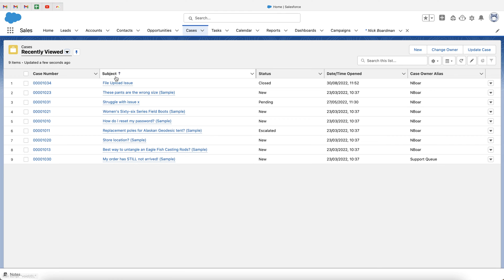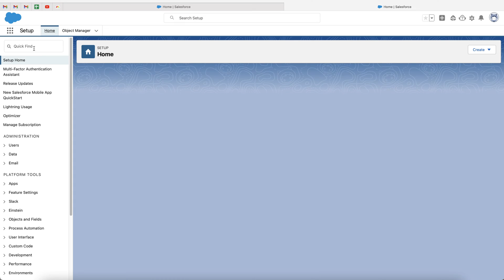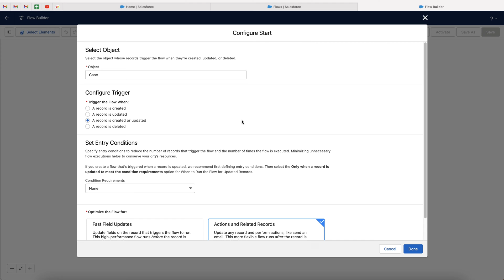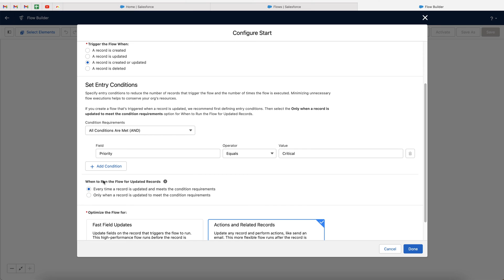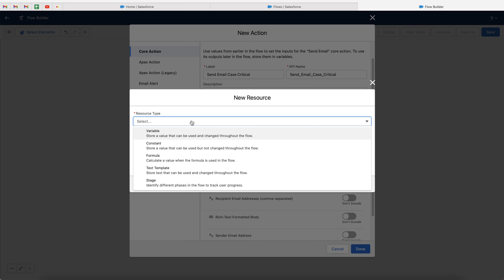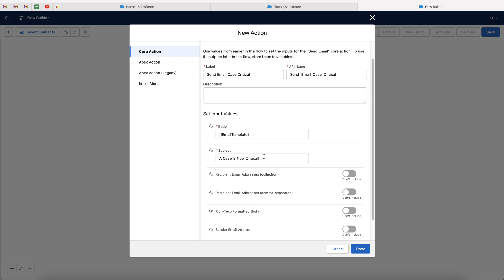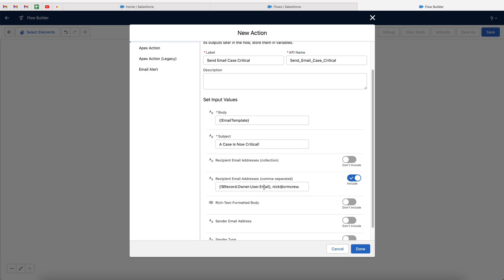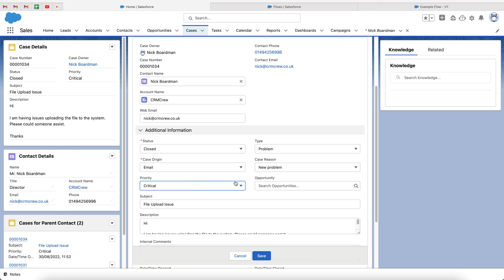Create Automated Emails In Salesforce | Full Tutorial | 2022